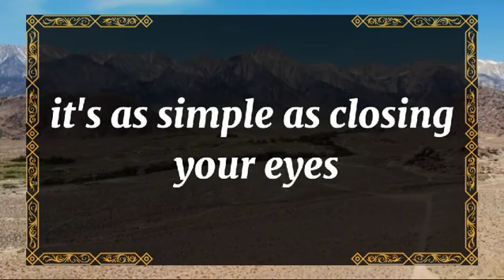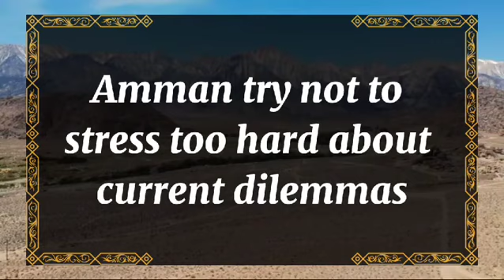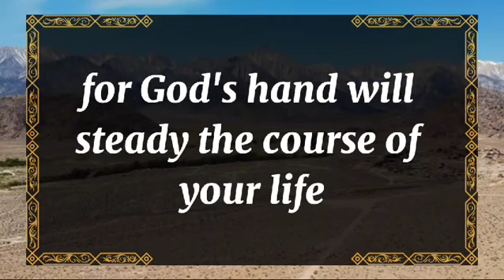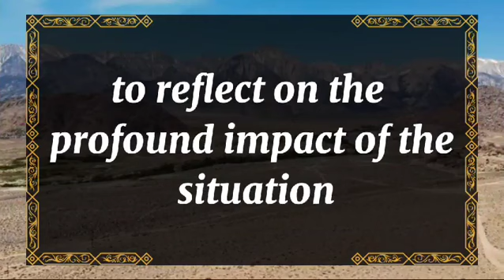🤯Exposed!!!💔SOMEONE WISHES TO REVISIT THAT DAY THEY FELT🫵| dm to df | 💖 Twin flame reading